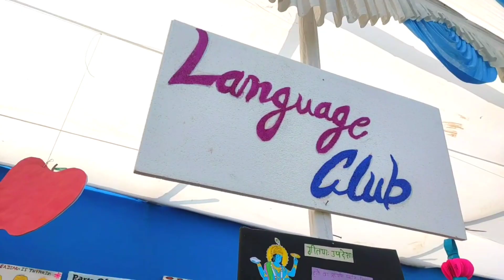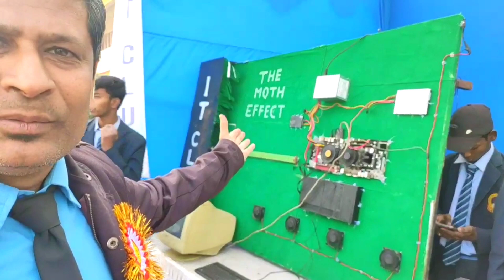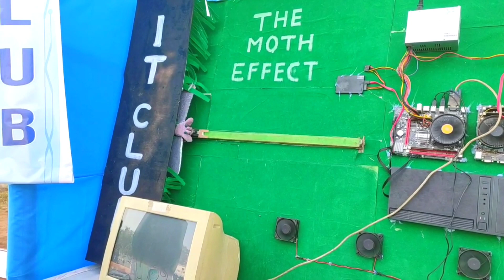Hunar-buzz : An Exhibition of Science, Lang..|St Viveka School | Chaibasa Vlog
There was an exhibition cum display of projects in our school held on 22 dec. 2022. Watch and enjoy the vlogs.